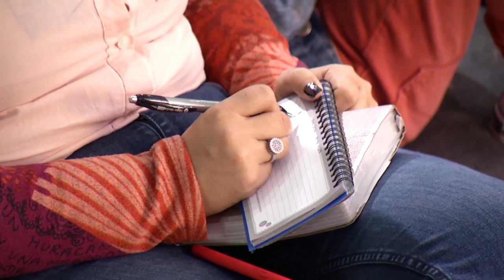Pastor Jorge Ledesma - Aunque te sientas caído, el abrazo de Dios te levanta